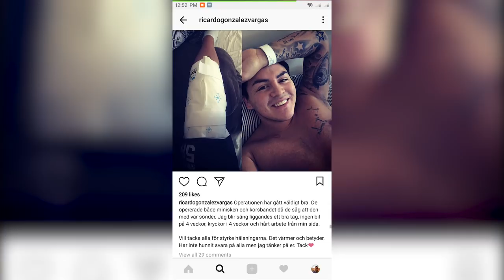Ricki Gonzalez & Fuerza Dance Kids (Story Time) [ENG CAPTION]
The story behind Ricki Gonzalez and the Fuerza Dance Kids. The story is about a children dance group that started in Norrköping, Sweden.

It would help me a lot if you can support my projects so that I could spend more time and effort into the videos.